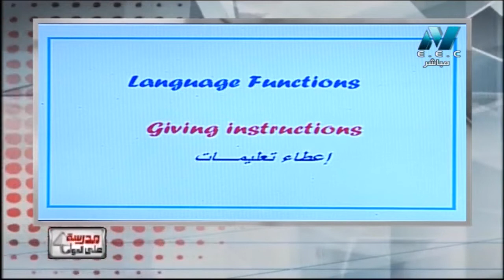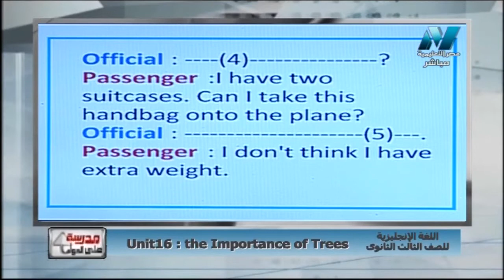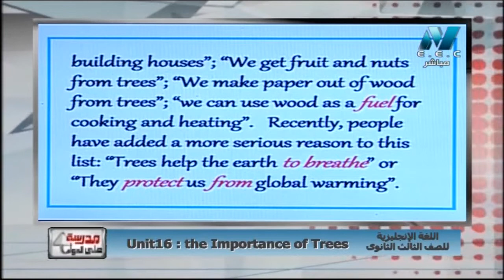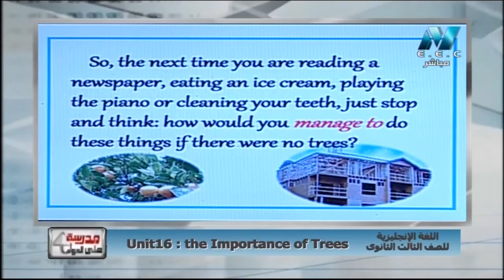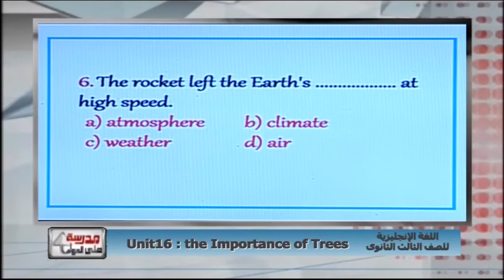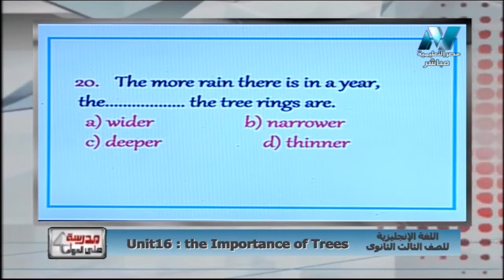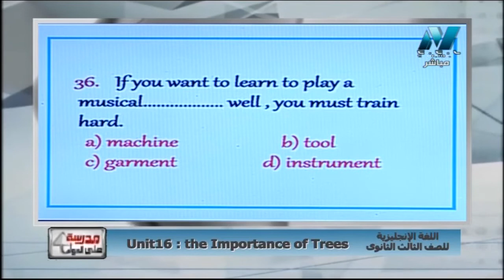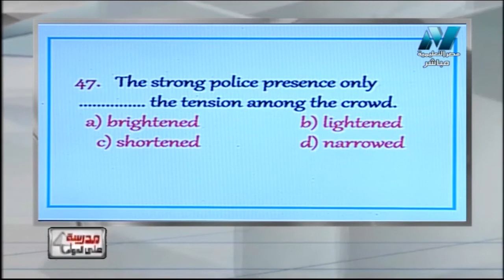لغة إنجليزية 3 ثانوي حلقة 34 ( Unit 16 : The importance of the trees ) د إيمان المصري 25-04-2019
لغة إنجليزية 3 ثانوي حلقة 34 ( Unit 16 : The importance of the trees ) د إيمان المصري أ محمد مختار 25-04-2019